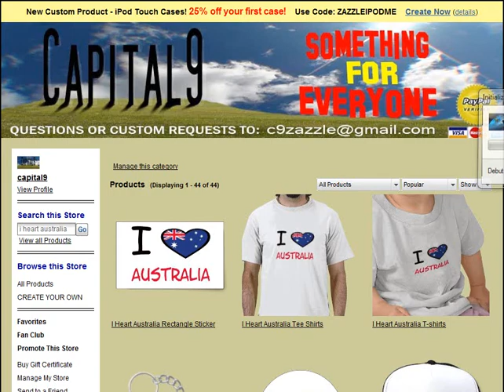I Heart Australia - shirts, hats, mugs, iphone cases, stickers,+MORE! LINK BELOW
I heart (love) Australia Design with Australian flag inside the heart. .

Design available on MANY items including
-Shirts
-Hats
-Stickers
-Magnets
-Mugs
-keychains
-Ipod, ipad, and iphone cases
-Greeting Cards
-shoes
-portable speakers
-Binders
-post cards
-Bumper stickers
-Skateboards
-mousepads
-invitations
-Necklaces
-Beer steins
-Stamps
-Ornaments
-Calendars
+MORE!!

         OR